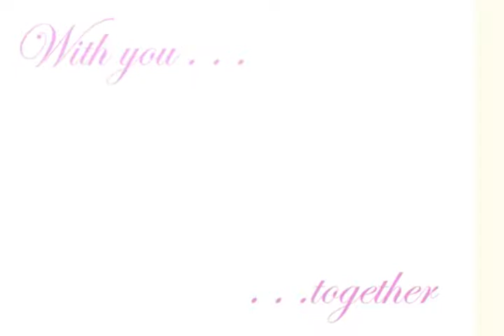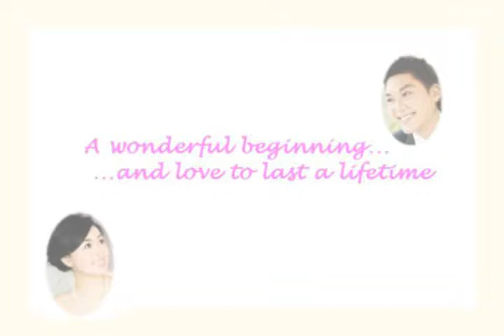John's wedding - Child Photos & March in